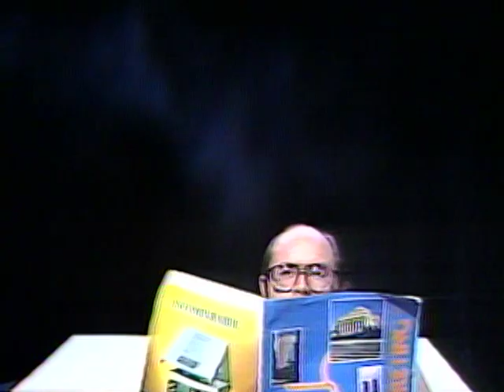I'm The Cable TV Marketing Man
I was the self-appointed Marketing Director at Sunflower Cablevision in the early 1980s. In this video I sing about my job and the cable industry. Directed by Dave Clark, who was Sunflower's GM at the time.